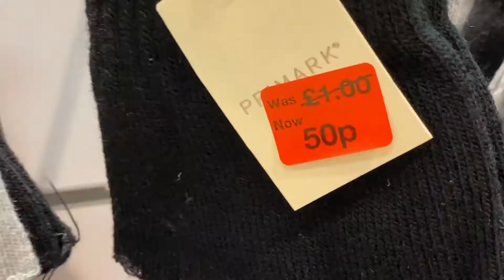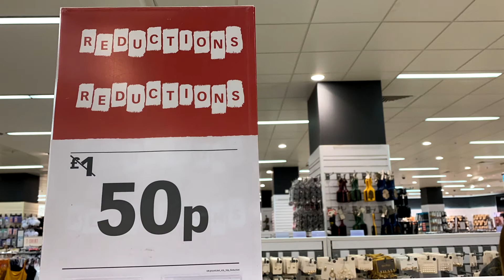PRIMARK 50p GLOVES SALE! February 2020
Ladies Gloves Sale / Primark , United Kingdom , 3rd of February